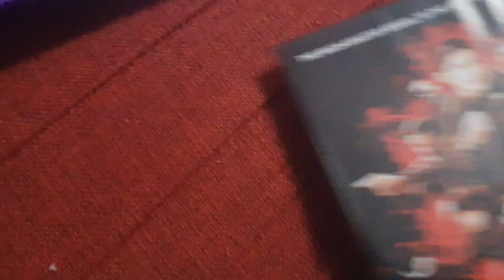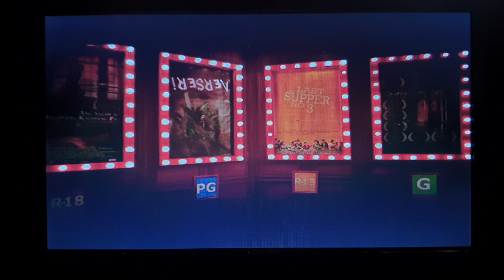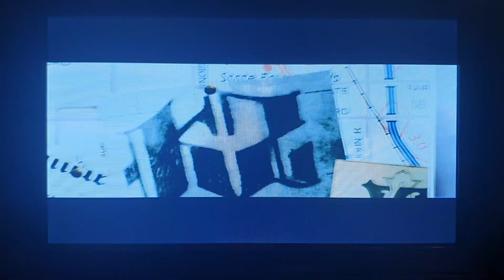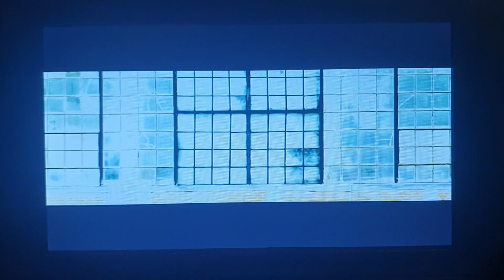Opening to The Raid 2 (2014) DVD (Philippines)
Title: The Raid 2 (2014)

Gerne: Action / Thriller / Mission / Undercover / US

Company: Viva Video, Inc. / MVP Entertainment